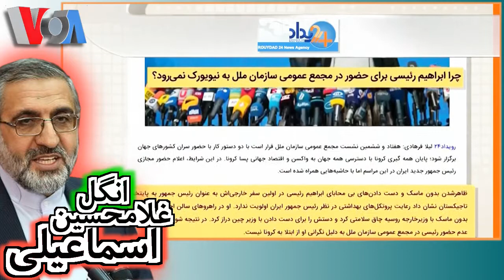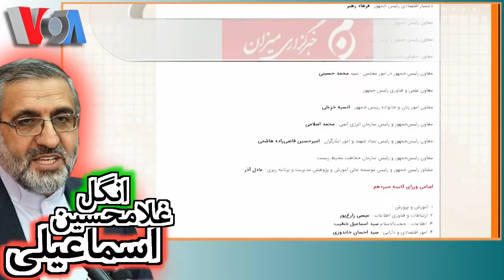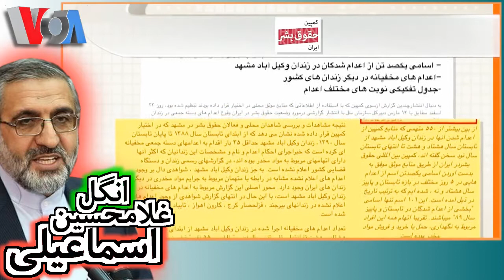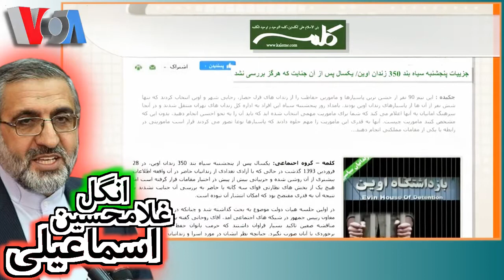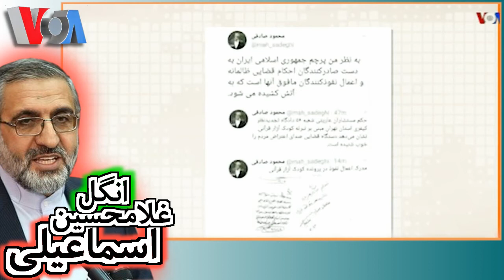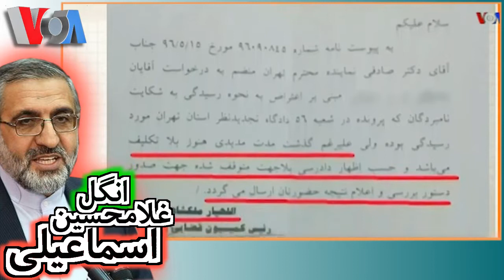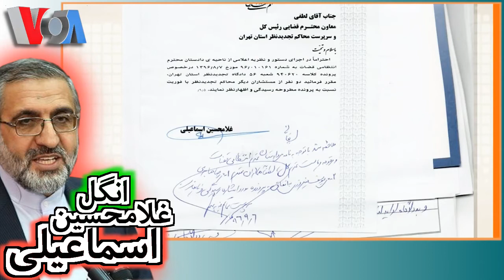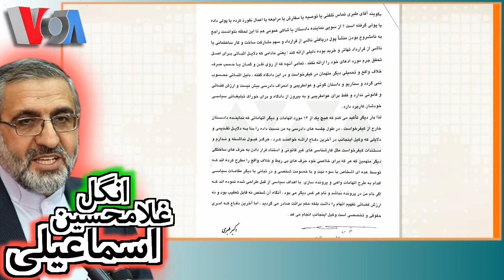VOA Persian, Last Page صفحه آخر « 24 سپتامبر 2021 »؛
انگل ها و انگل زاده ها